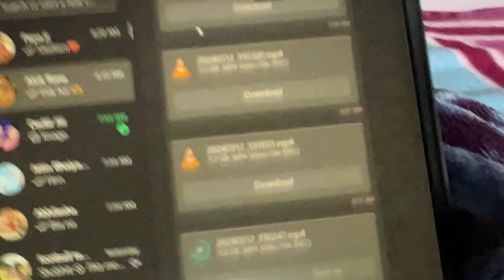College ka Birthday celebration 🎉/// HIMOTSAV”2024 ///vlog#37 /// part1